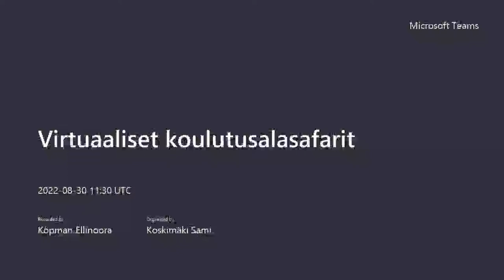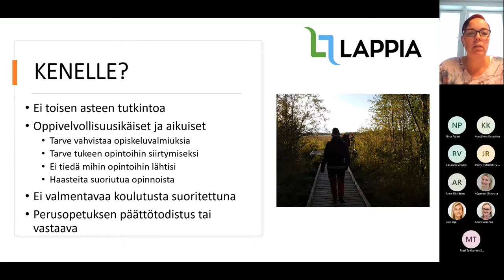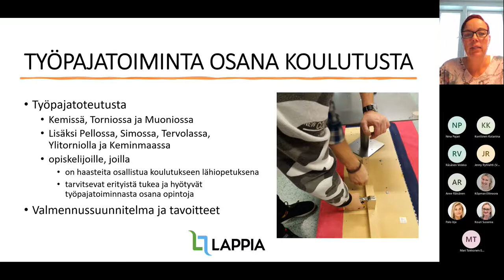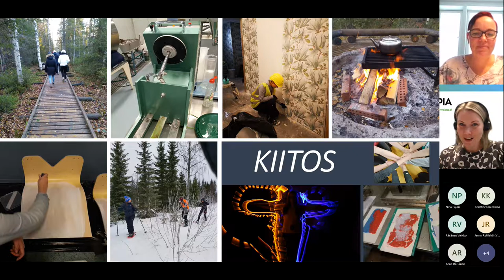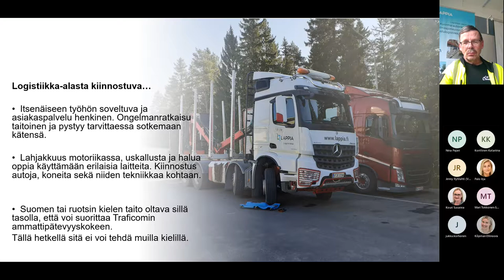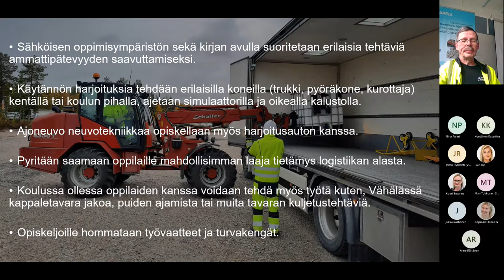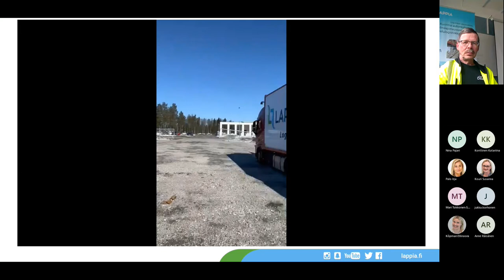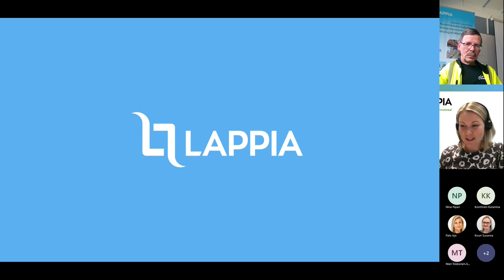Koulutusalasafari 14 – TUVA, Logistiikka-ala